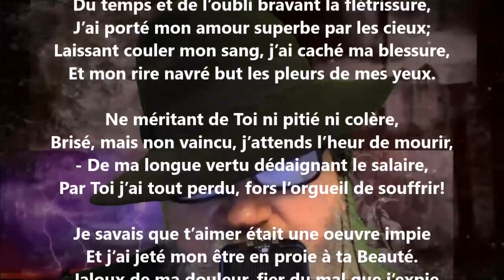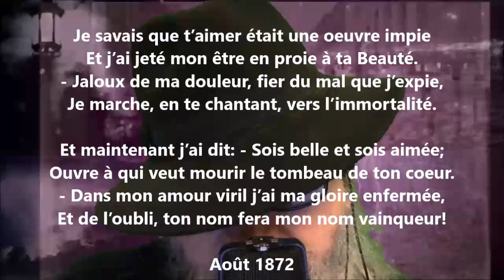Le testament - Armand Silvestre lu par Yvon Jean